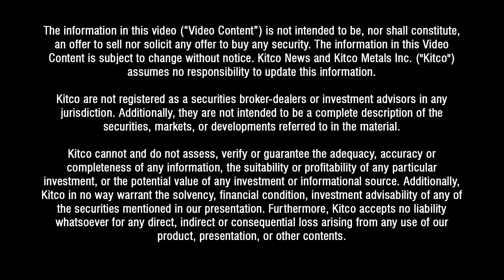A niche in the critical mineral space - Euro Manganese's Matt James on the company's namesake metal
Battery makers are turning to manganese-rich chemistries due to the lower cost, said Euro Manganese CEO Matt James.

In February James spoke to Kitco at Mines And Money Miami.

Euro Manganese (CVE:EMN) is a battery materials company focused on its Chvaletice project, an historic mine in the Czech Republic. Euro Manganese plans to remediate and reprocess the old tailings. The company says the project is the only sizable manganese orebody in the European Union.

In the company's presentation, Euro Manganese states that manganese is an essential raw material in most lithium-ion batteries. Nickel-manganese-cobalt cathodes are currently the dominant chemistry in electric vehicle batteries with about 50% market share.

James said that more electric vehicle manufacturers are preferring manganese chemistries.

"It's becoming more important, because it's the most affordable," said James. "The cathode companies or battery companies are developing manganese-rich chemistries to lower the cost of the
battery."

FOLLOW KITCO MINING

0:23 - What is Euro Manganese focused on?
1:03 - What is high-purity manganese and why is needed for energy transition?
1:55 - What is the current global supply of manganese?
2:50 - Critical minerals support for resource companies in Europe.
4:30 - Developments at Euro Manganese in the last year.